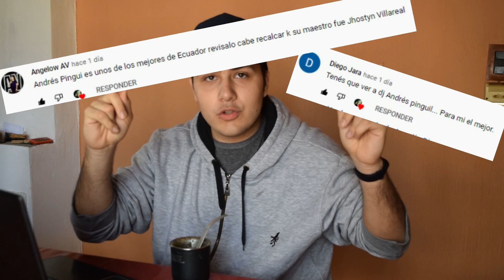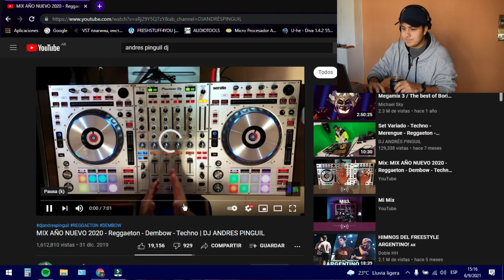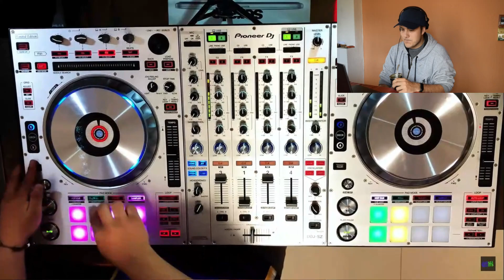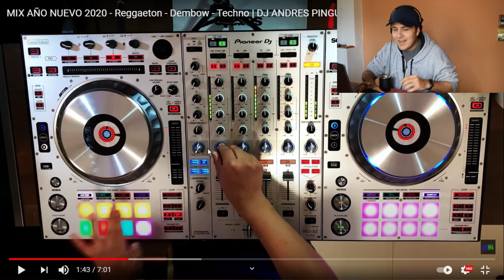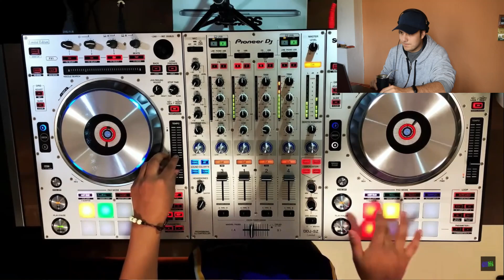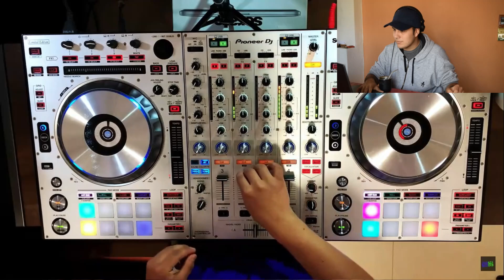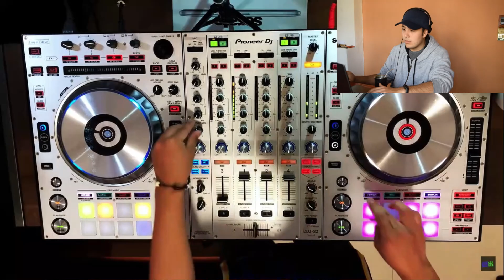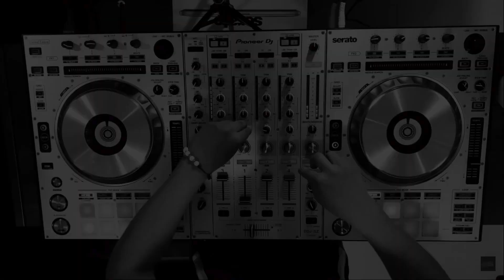REACCIONANDO A ANDRES PINGUIL | DJ SET |🔥 UNA LOCURA 🔥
Hola gente, como va?

Saludos